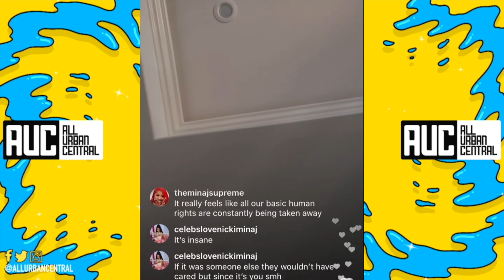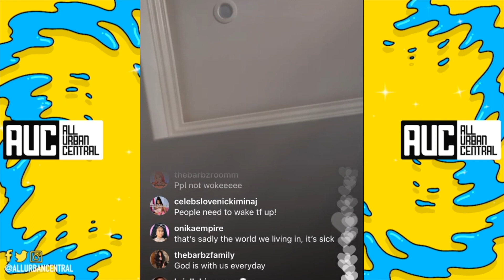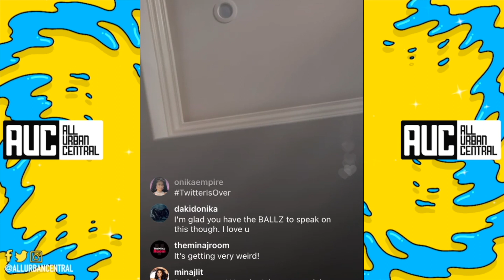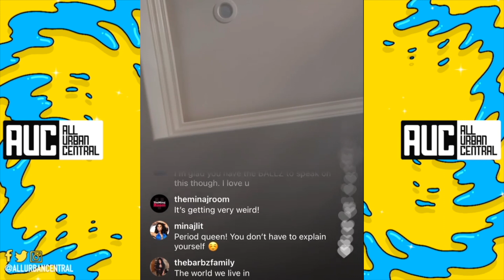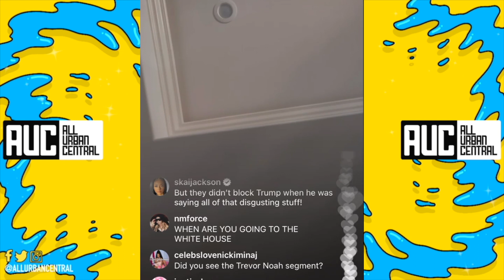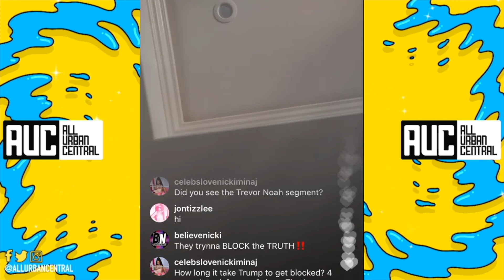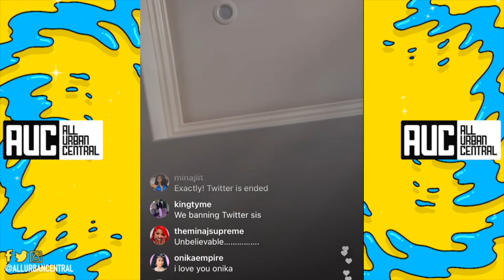Nicki Minaj Goes Off On Twitter For Suspending Her Account Vows To Never Use It Again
Nicki Minaj Twitter Jail
Tay K’s sister Kayla reveals they grew up in foster care, running away.. being homeless (Part 1)
Boosie: When NBA YoungBoy Gets Out of Prison He'll Be Bigger than Ever, He's Unstoppable (Part 36)